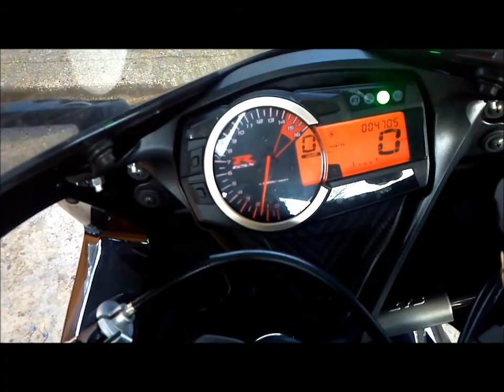JANUARY COLD START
On the way to work. January 2nd, 2014.
2011 Suzuki GSXR 750.